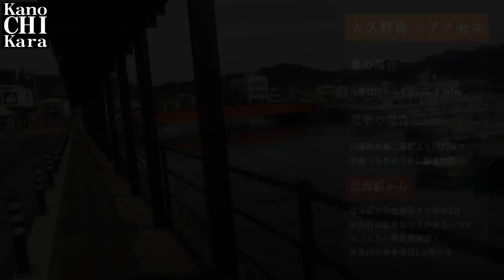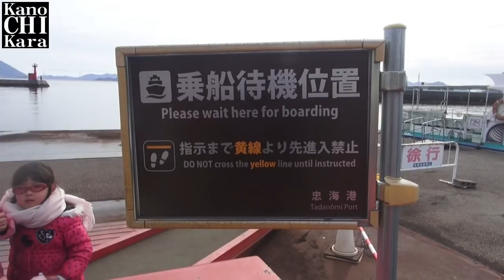冬のうさぎ島（広島県大久野島）へ家族で遊びに行きました【前編】Rabbit Island in Japan Okunoshima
ネットで外国人にも有名な広島県の大久野島へ家族で遊びに行きました。
うさぎ好きの子供たちはおおはしゃぎ！

大人のデートスポットや広島観光にもうさぎ島はおすすめです。
道を歩けばうさぎに当たるくらいめちゃめちゃたくさんのうさぎがいるので、ぜひ遊びに行ってみてください。

注意点としては
・餌は事前に多めに持っていくこと
・フェリーの時間を確認していくこと
・歩きやすい格好でいくこと
・食事処は1ヵ所しかないので事前に食べていくこと
でしょうか。特に餌をあげたい場合は島内で購入できない（多分）ので、必ず持っていきましょう。
また、芋類を餌としてあげてはいけません。

大久野島ホームページを見ると色々載っているので一度目を通すことをおすすめします。

宿泊できるホテルやキャンプ場もあるので、いつかキャンプに行ってみたいです。